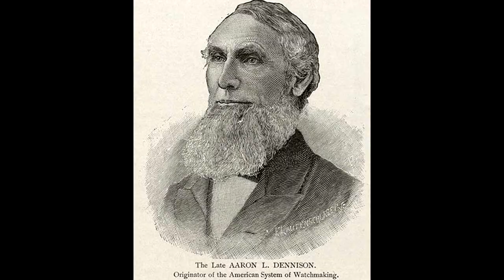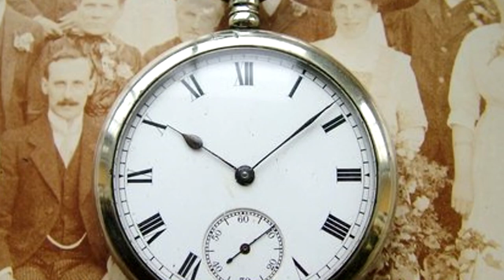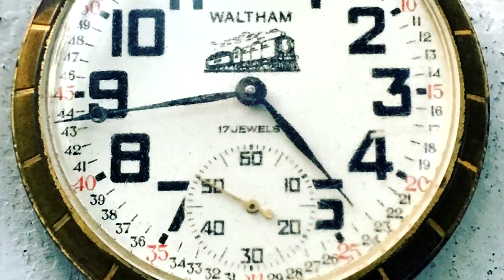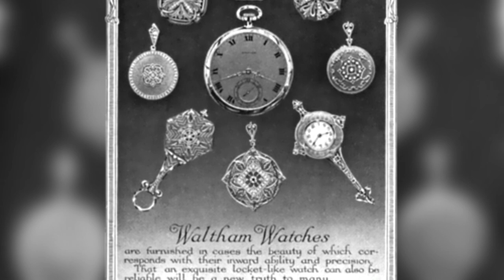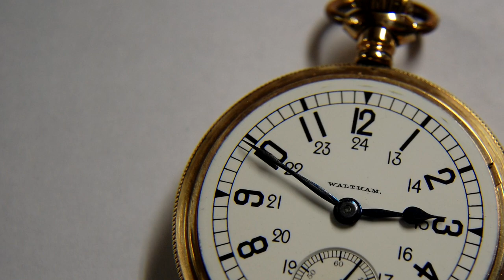The History of The Waltham Watch Company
What would later come to be known as the Waltham Watch Company broke ground on a style of watchmaking that would carry on through the 20th century until today. Waltham's history is a story of New World innovation—and part of the greater history of the United States.